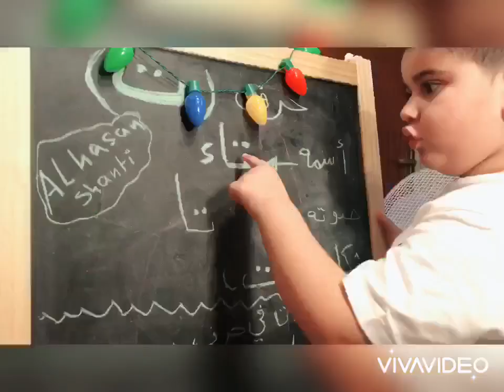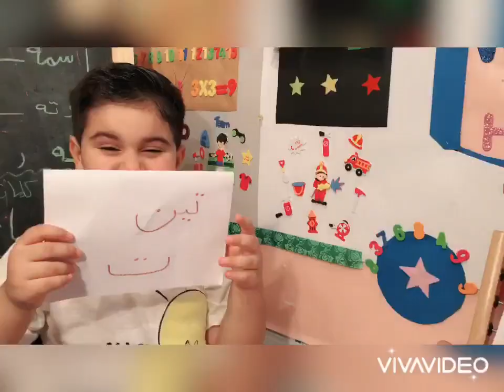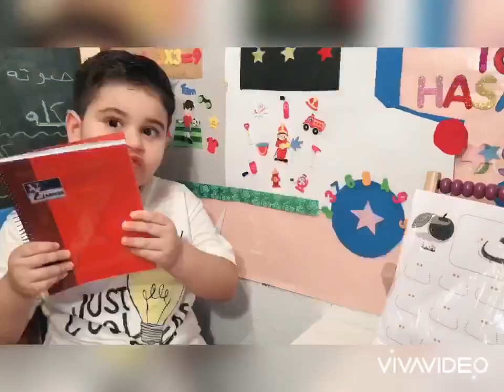حرف ( ت)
شرح بسيط  لحرف من الحروف العربيه بطريقه جميله وسهله 😍🌹📖📚📓